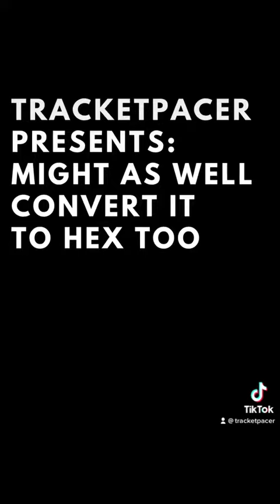Might as well convert it to hex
amirite